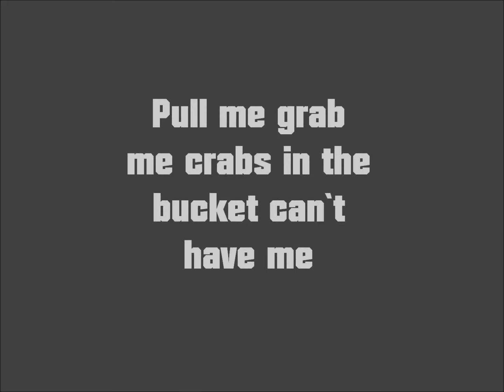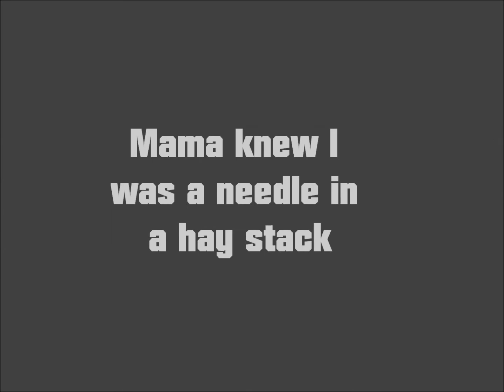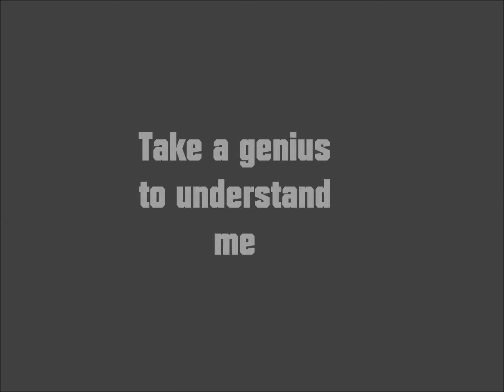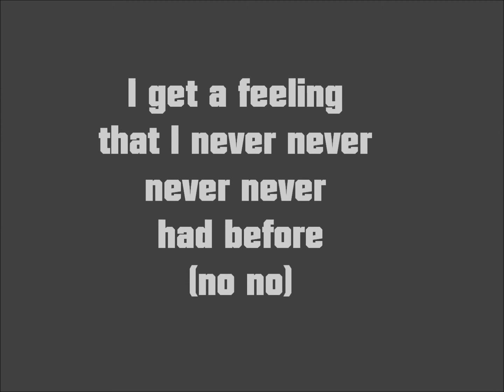Good Feeling - Flo Rida Lyrics [HD]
Lyric video of good feeling by flo rida and avicii